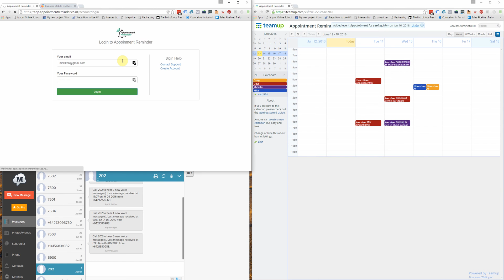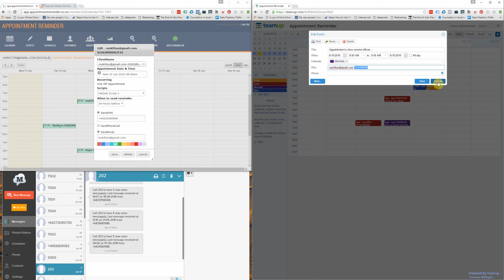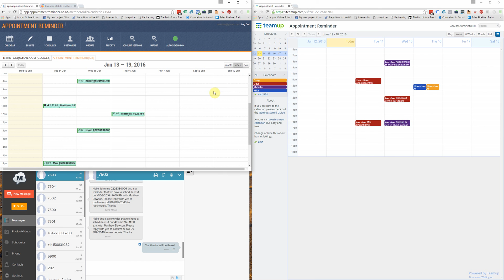Appointment Reminder - Team Up Integration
See how to send text messages from Teamup.   Appointment Reminder will automatically sync Teamup iCalendar feeds and send appointment reminders automatically.